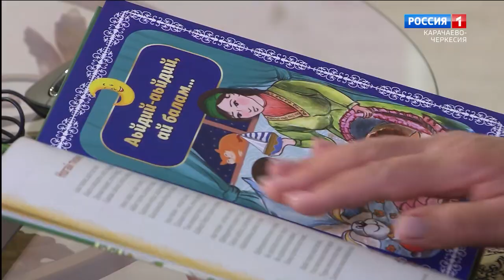"Утро России" (на ногайском языке) 06.03.2023